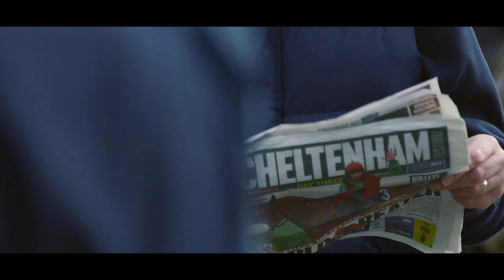Cheltenham Festival | ITV Racing Live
Nothing comes close to jump racing's biggest festival.
ITV is the new home of the Cheltenham Festival for the first time ever. Join Ed Chamberlin and the rest of the ITV Racing team every day of the festival for:
- 9:30am: The Opening Show, ITV4
- 1pm: ITV Racing Live, ITV
Starts Tuesday, 14th March.

Follow @itvracing on Twitter and Racingitv on Facebook for further updates.